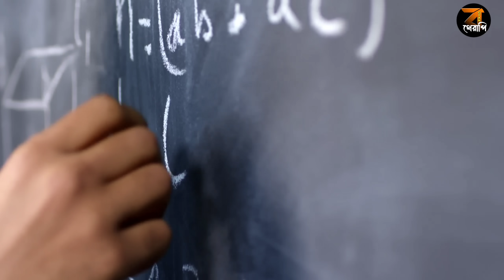বেশি সঞ্চয় কিভাবে করবেন । Money management Tips 2024 । How Earn More Money Online in India 2024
In this video we talk about বেশি সঞ্চয় কিভাবে করবেন । Money management Tips 2023 । How Earn More Money Online in India 2023 our all work day and night to earn money but there are very few people who know how to manage that money. In this video, I'll share 7 simple rules that I follow & teach in my live workshops to people about money management. We are about to wrap up 2023. It was quite an eventful year, including the Russia-Ukraine war, rising interest rates, and the rise of AI, that had a major impact on the global economy and on individual finances. What financial lessons did we learn this year? In this video, we'll discuss the top 5 financial lessons of 2023, which will help you better manage your personal finances in the years to come.
"In today's episode o we dive into the art of savings on a $20,000 salary. Is it possible to save and secure your financial future? Absolutely! Discover expert tips, tricks, and strategies to make your money work for you. From budgeting hacks to smart investments, we've got you covered. Join us and take control of your financial destiny.

আমার Natinal Savings Certificate